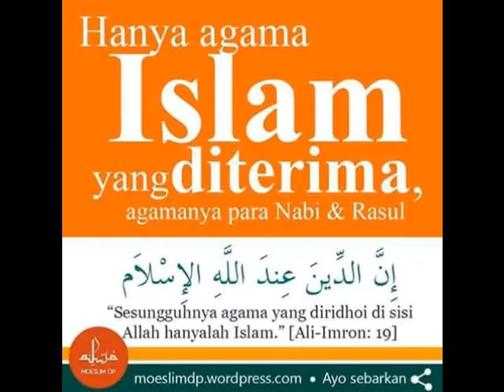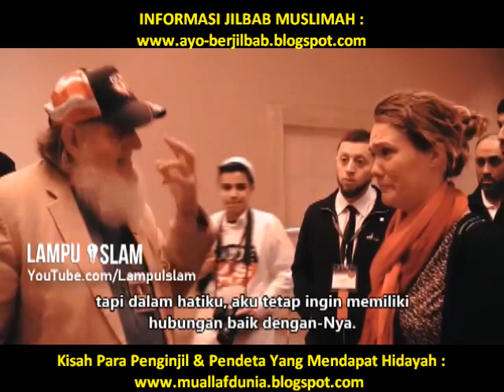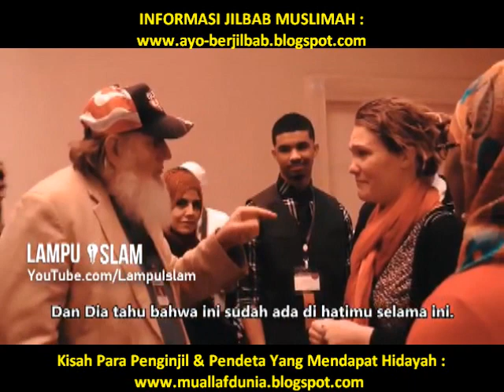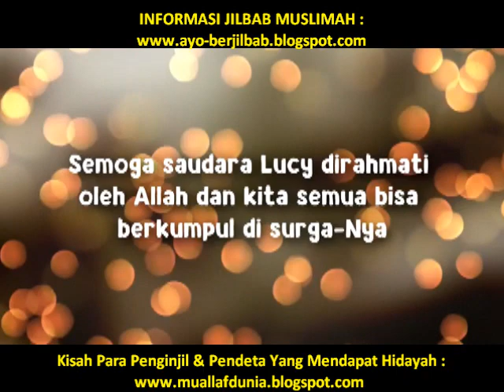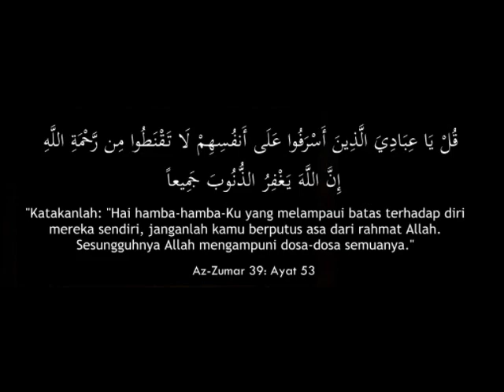MENGHARUKAN.. MUALAF WANITA AS MENANGIS MINTA DIISLAMKAN UST. YUSUF ESTES (MANTAN PENDETA AS)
▬▬▬▬▬▬▬▬▬ஜ۩Ϫ۩ஜ▬▬▬▬▬▬▬▬▬

▬▬▬▬▬▬▬▬▬ஜ۩Ϫ۩ஜ▬▬▬▬▬▬▬▬▬

▬▬▬▬▬▬▬▬▬ஜ۩Ϫ۩ஜ▬▬▬▬▬▬▬▬▬

▬▬▬▬▬▬▬▬▬ஜ۩Ϫ۩ஜ▬▬▬▬▬▬▬▬▬